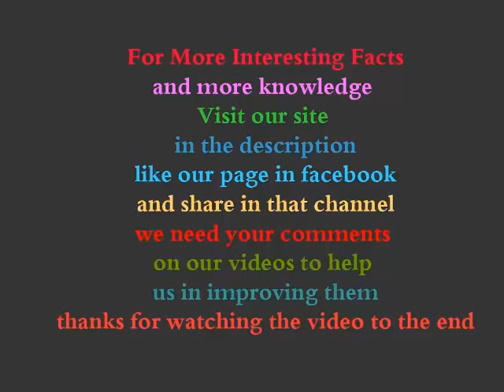Bullmastiff dog Fast Facts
most dangerous dogs breeds
the best and biggest guard dogs breeds in the world
Bullmastiff

Bullmastiff dogs or mastiffs is one of dogs types with short hair, and large-scale and powerful, and it has big muscles. Bullmastiff dog was used in hunting and in guard. bullmastiff breed went back to mid-1800. It is an aggressive dog by nature as it is a wonderful guard dog, that makes it one of the dangerous dogs breeds upon earth. And there are cases of murdering caused by Bullmastiff.